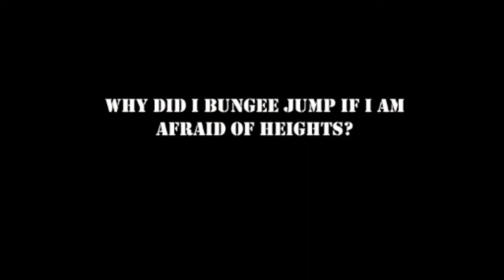Facing Your Fears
Today Tj faces his fears of heights and goes Bungee Jumping.